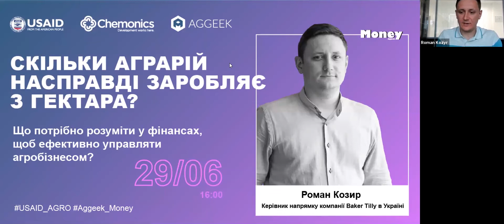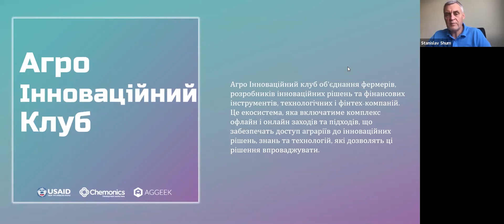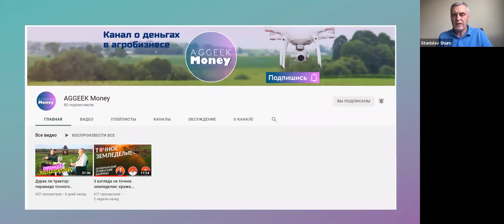Скільки насправді аграрій заробляє з гектара?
💵Аграрії прагнуть добитися великих прибутків, тому вкладають кошти в досягнення максимального врожаю. Однак сама по собі врожайність — це тільки одна зі сторін ефективного агробізнесу.

💵 На нашому мітапі розбираємось, що саме потрібно розуміти в фінансах, щоб заробляти з гектара більше, аніж без цього розуміння. Допоможе нам в цьому — Роман Козир, Керівник напрямку компанії Baker Tilly in Ukraine.

Також слідкуйте за новинами у соцмережах:​